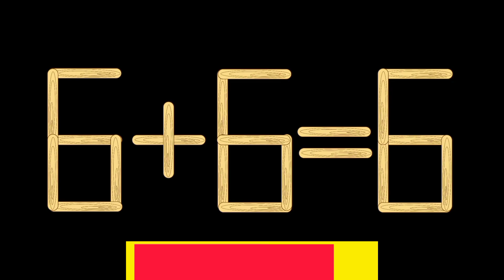fix the equation by moving only one stick🧩🧩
fix the equation by moving only one matchstick
fix the equation by moving one matchstick
move only 1 stick to make equation correct
move only one match stick to make the equation correct
move 1 stick to fix the equation of matchstick puzzle
the matchstick trick